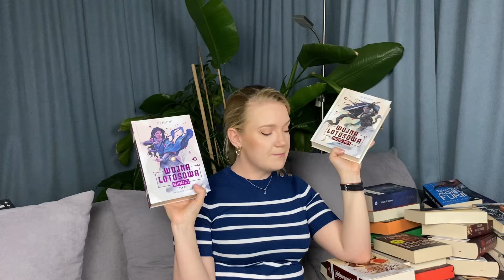PIERWSZY BOOK HAUL po przerwie 📚 ponad 60 książek z kategorii FANTASTYKA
Hej!

w końcu! obiecana pierwsza część ogromnego book haula - na pierwszy ogień szeroko pojęta fantastyka. Mam nadzieję, że długość filmu jeszcze do wytrzymania ;)

Dajcie znać, recenzje których książek najbardziej Was interesują!

Znajdźcie nas także na Instagramie : schroniskodlaksiazek

Miłego oglądania!